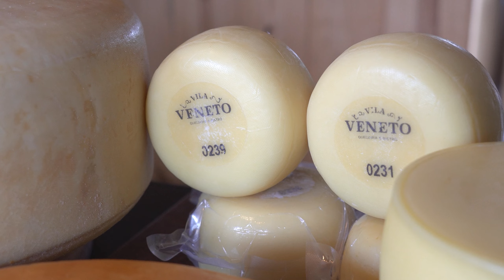Plano Safra 2023/2024 libera R$ 2,2 bilhões em crédito rural | Agro Business 2023 EP.25